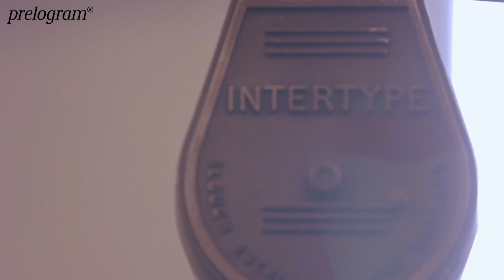Making a Prelogram Moleskine full length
A film showing how Prelogram® impresses Moleskine notebooks with your name or other wording. Your text is cast from hot metal on one of the world's last operational Linotype mechanical typesetting machines. The impression on the Moleskine is created by hand and the typography is beautiful deep and defined.